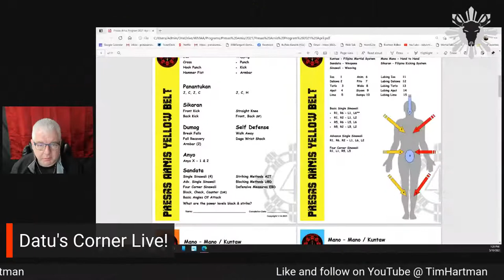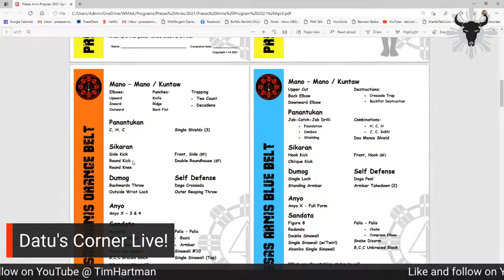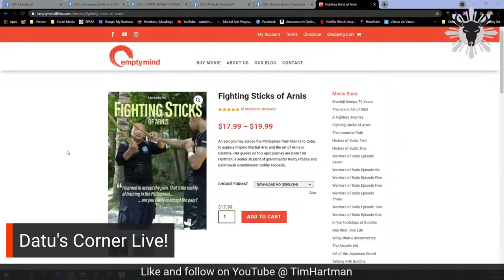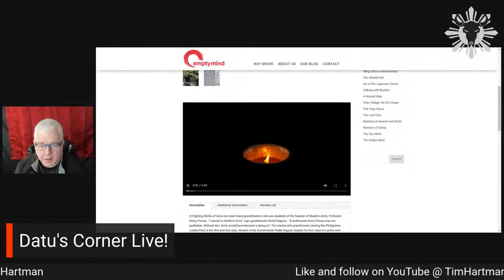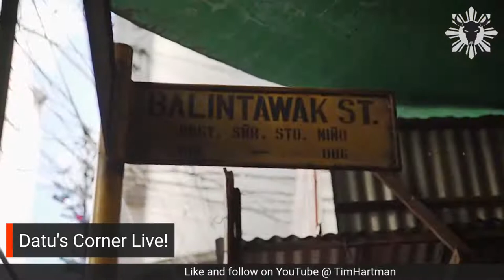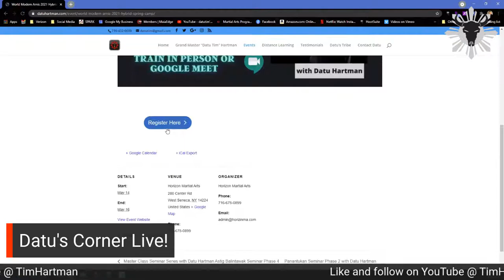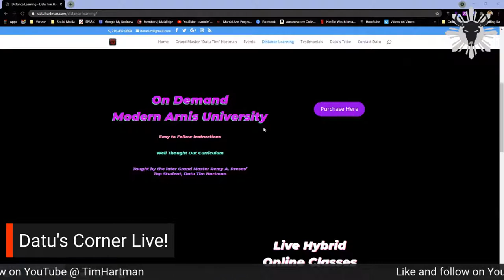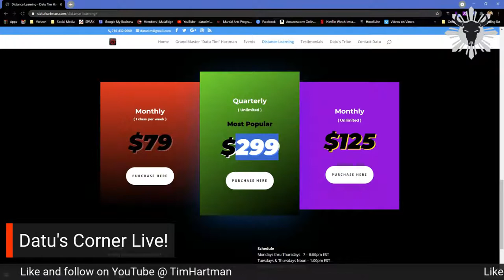Americanized Arnis is it Better than the Original Filipino Version?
Americanized Arnis is it Better than the Original Filipino Version? - Datu's Corner Live!
Join Datu Hartman for this live broadcast, addressing how the art has changed and if that's good or bad?

Would you like to train with Datu Tim?
Physical classes: are held at Horizon Martial Arts in West Seneca (Buffalo), NY. Come join us!